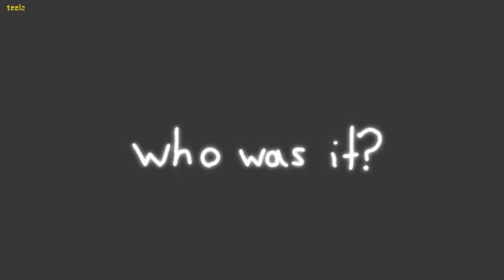FNF Character Test | Gameplay VS Playground Mod: Glitched Legends & 3X3 Remixed (27 Characters)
This is a PLAYABLE MOD, not a FAKE.

Hello!
On my channel you can find even more thematic video tests, and most importantly, I'm one of the few who makes real mods that you can actually play.

To do this, I have a site on which I post mods. You can play them only from a PC in the browser and using the keyboard. At the mark of 250k subscribers, I plan to make a mod for phones so that everyone can play from any device.

In this video you will compilation see a test of 27 characters that is compared to the gameplay for Friday Night Funkin': VS Glitched Legends & 3X3 Remixed

Links my mods:

Mr. Fazbear Glitched — Missing Anomalies Song: shorturl.at/lpwyM
Pibby Sansandre — Missing Anomalies Song: shorturl.at/nE028
Shadowb — Missing Anomalies Song: shorturl.at/iCLNO
Pibby Dustty — Missing Anomalies Song: shorturl.at/pyOXZ
Pibby — Missing Anomalies Song: shorturl.at/bfyEH

100k subscribers - I'm starting to make a mod of 50+ characters.
250k subscribers - I'm starting to make a mod for the game on iOS and Android.

Support me!)

Timestamp in Character test Friday Night Funkin': VS VS Glitched Legends & 3X3 Remixed:
00:00 — In This Video | Character Selection
00:10 — Pibby Pico: Blammed Pico Song
00:31 — Pibby Tom: Pratfallen Song
00:48 — Pibby Ben: It's Hero Time Song
01:11 — Pibby Vikky:  Wish Come True Song
01:30 — Pibby Timmy: Worth Wishing For Song
01:43 — Bill Normal: Otherworldly Open Song
02:02 — Pibby Dipper: Glitched Falls Song
02:30 — Pibby Mabel: Mystery Twins Song
02:43 — Bill Glitched: Glitchmageddon Song
03:05 — Pibby Red: Birds and Botany Song
03:20 — Pibby Peashooter: Birds and Botany Song
03:36 — Pibby Mony: Missing Anomalies Song
03:50 — Mr. Fazbear Glitched: Missing Anomalies Song
03:59 — Pibby Sansandre: Missing Anomalies Song
04:10 — Shadowb: Missing Anomalies Song
04:28 — Pibby Dustty: Missing Anomalies Song
04:41 — Pibby: Missing Anomalies Song
04:54 — Daddy: Bopeebo Song Remix
05:08 — Pico: Pico Song Remix
05:20 — Mia: Mi Opera Song Remix
05:38 — Shaya: Fang Song Remix
05:53 — Majin Sonic: Endless Song Remix
06:13 — Tails Doll: Sunshine Song Remix
06:29 — Tails Doll Alt: Sunshine Song Remix
06:45 — Zombie Pico:  Triple B Trouble Song Remix
07:00 — Zombie Mia: Triple B Trouble Song Remix
07:13 — Shaya Evil: Triple B Trouble Song Remix
07:33 — BONUS: End Animation 3X3 Remixed